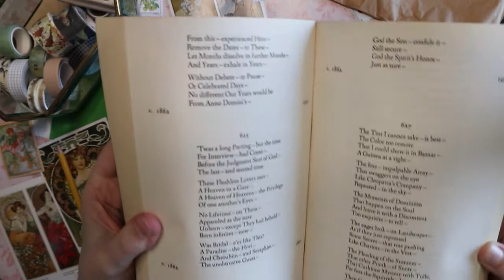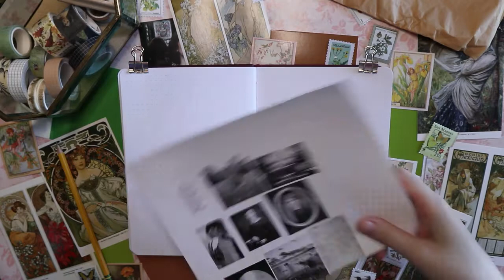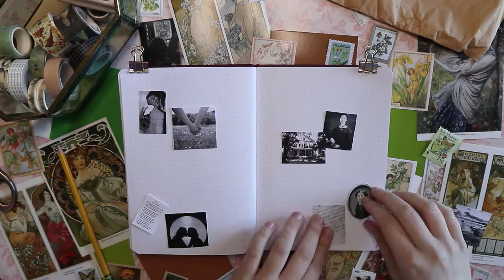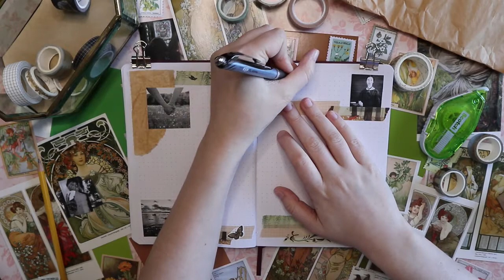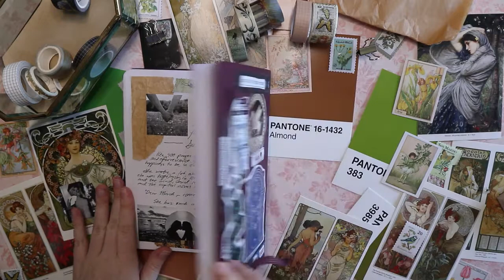emily dickinson's poems 📜✍🏻 book review / reading journal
come along for a book review / journal with me spread for all of Emily Dickinson's poems (I highlighted only one and spent most of the time talking about Ivy and Taylor Swift, but you win some you lose some XD).

products:
Maisie Lane journal
basic pen: Pentel Energel 0.5
washi tape: Michaels, Amazon
let me know if there's a product I missed that you are curious about!